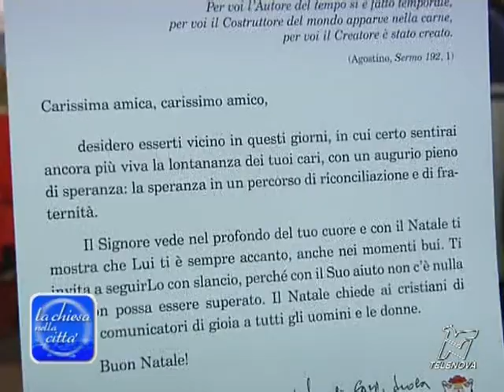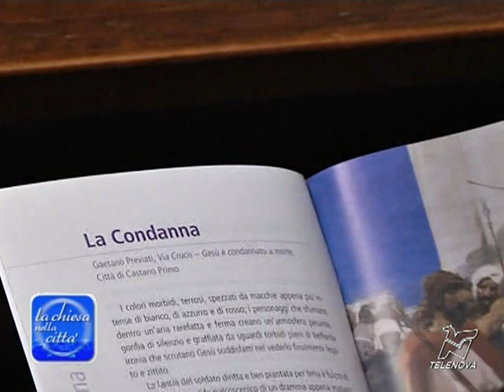2 agosto 2012 la Chiesa nella Città - Speciale "l'anno pastorale del cardinale Angelo Scola"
ripercorriamo il primo anno pastorale dell'Arcivescovo di Milano card. Angelo Scola